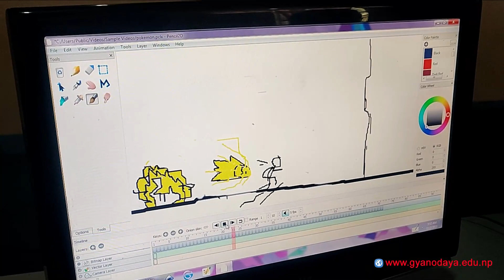3DI Exhibition 2020 || At a glance || GBBS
Gyanodaya Bal Batika School
Bungmati/ Khokana, Lalitpur